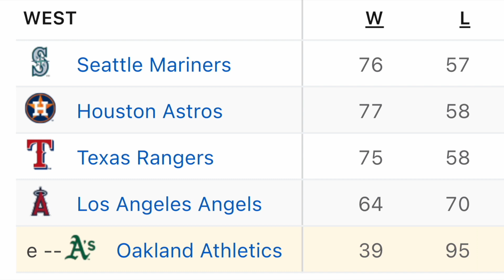Why Shohei Ohtani Is Not Coming Back To The Angels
I talk about Shohei Ohtani Tearing His UCL and NOT Pitching for the rest of the season. What this means for the Angels this season and beyond.